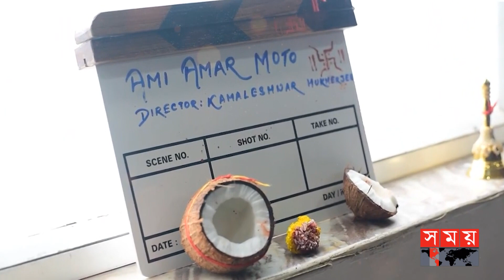বিনোদন জগতের সারাদিনের সব খবর | Binodon Saradin | Dhallywood | Bollywood | Hollywood | Somoy TV